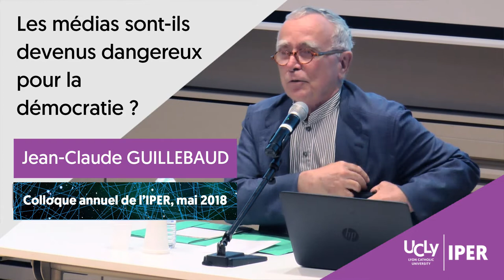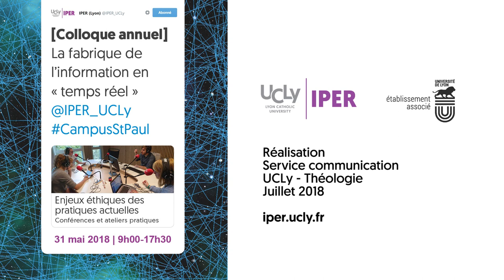Les médias sont-ils devenus dangereux pour la démocratie ? | Jean-Claude Guillebaud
Conférence de Jean-Claude Guillebaud, journaliste, essayiste, éditeur, président du Prix Albert Londres, lors du colloque annuel de l'IPER : "La Fabrique de l'information en temps réel : enjeux éthiques des pratiques actuelles", le 31 mai 2018.